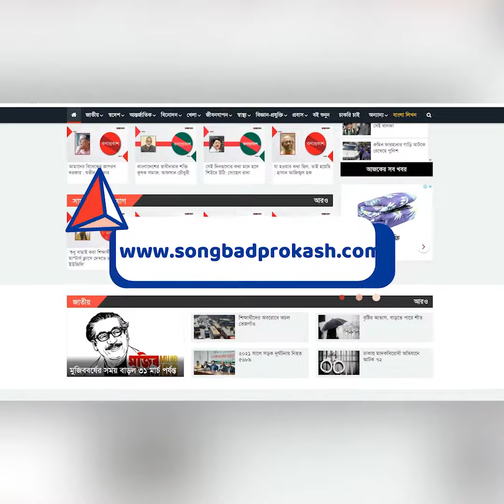পাঠান ছবিকে বাধা দেওয়া উচিত না : ডন | Binodon Prokash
পাঠান ছবিকে বাধা দেওয়া উচিত না : ডন